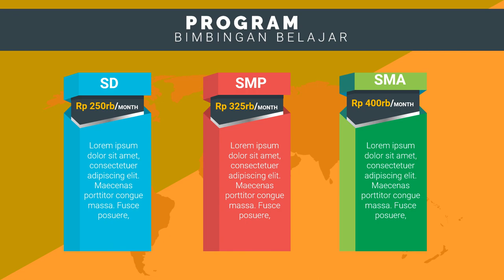Iklan Tempat Les les privat bahasa arab, les privat cpns, les privat calistung di jakarta,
Jasa Edit Video Promosi / Iklan Tempat Les les privat bahasa arab, les privat cpns, les privat calistung di jakarta, atau

Daftar Isi
00:00 - Cara Edit Video Iklan bimbingan belajar bahasa inggris, bimbingan belajar cpns
00:10 - Contoh Iklan Promosi bimbingan belajar calistung, bimbingan belajar cendekia,
00:30 - Contoh Video Promosi Video promosi produk alat musik, Video promosi produk elektronik
00:40 - Contoh Konten Branding bimbingan belajar les pelajaran,
00:50 - Cara Promosi Video promosi lembaga bimbingan belajar,